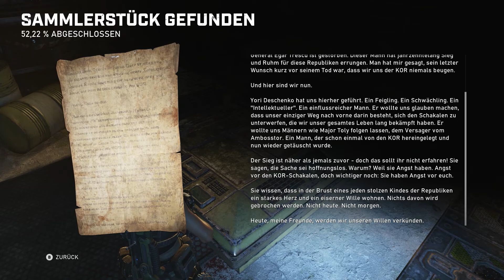Dafür gehen wir auch durch die Wirbelsturmhölle! [016] Lets Play Gears 5 [FACECAM]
Let's Play Gears of War 5 auf der Xbox One X

Einen wunderschönen guten Tag und Willkommen zu einer weiteren Folge von Gears of War 5. Einem Exklusiv Titel für de Xbox, der storytechnisch an dem vorigen Teil anknüpft.

« LET'S PLAY GEARS OF WAR 5 »